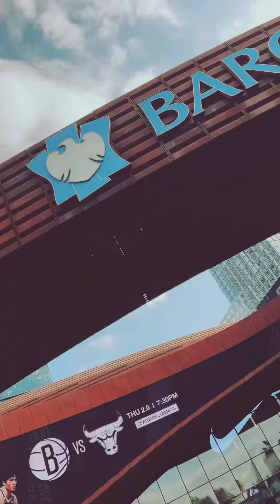Session sur un parquet NBA au Barclays Center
Petite matinée au Barclays Center 🔥🔥🔥

Vidéo et montage par @fraishare (Insta) allez follow pour de superbes photos et vidéos de New York 😍